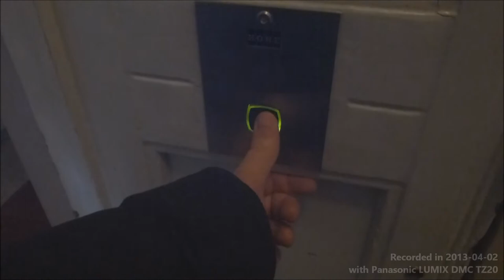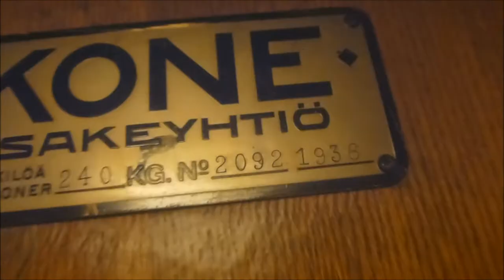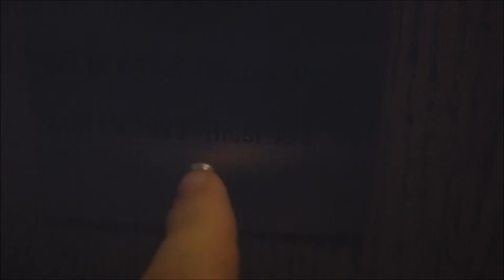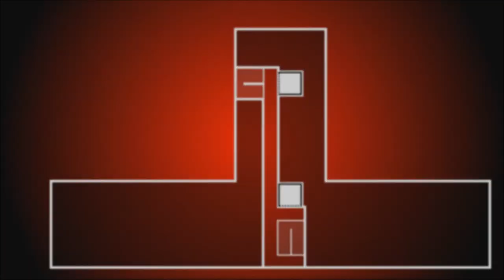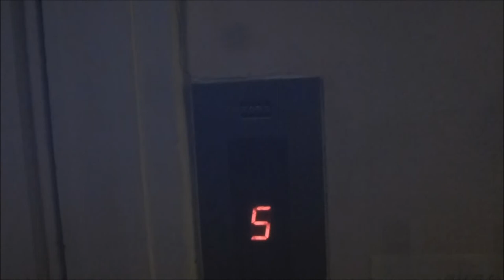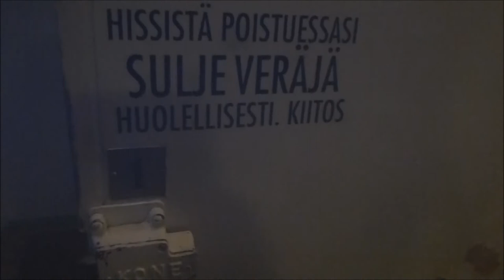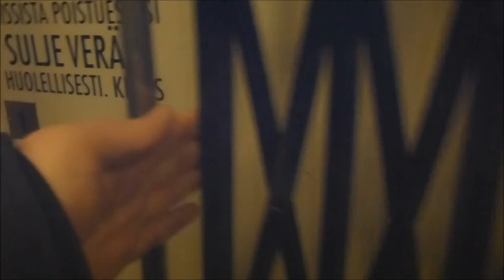2 30's KONE Traction elevators @ Humalistonkatu 15a, Turku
Only 2 videos (4 lifts) more 2 go! Then I´m done with Turku 2013.

Elevator #1, Front lift: 0:04
Elevator #2, Rear lift: 4:56